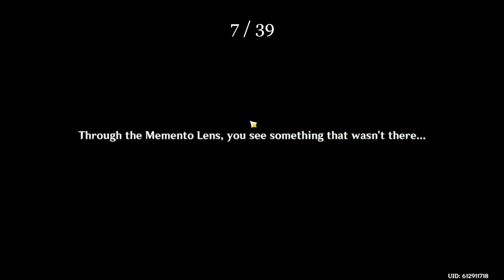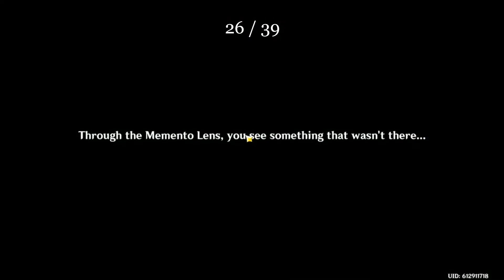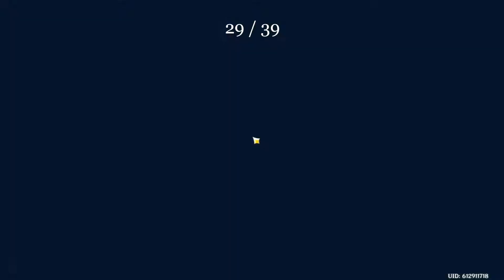Chest Hunt: Araumi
The caves in this place remind me of Dragonspine. Next up: Jinren Island!

Timestamps
0:00 Chest #1
0:47 Chest #2
1:18 Chest #3
1:55 Chest #4
2:19 Chest #5
2:48 Chest #6
4:01 Chest #7
4:18 Chest #8
4:57 Chest #9
5:17 Chest #10
5:54 Chest #11
6:26 Chest #12
6:53 Chest #13
7:23 Chest #14
8:16 Chest #15
9:08 Chest #16
9:47 Chest #17
10:44 Chest #18
11:25 Chest #19
11:56 Chest #20
14:57 Chest #21
15:37 Chest #22
16:00 Chest #23
16:23 Chest #24
17:00 Chest #25
17:30 Chest #26
18:33 Chest #27
19:40 Chest #28
21:53 Chest #29
23:21 Chest #30
23:53 Chest #31
24:34 Chest #32
26:36 Chest #33
27:21 Chest #34
27:51 Chest #35
29:15 Chest #36
30:12 Chest #37
31:05 Chest #38
32:32 Chest #39